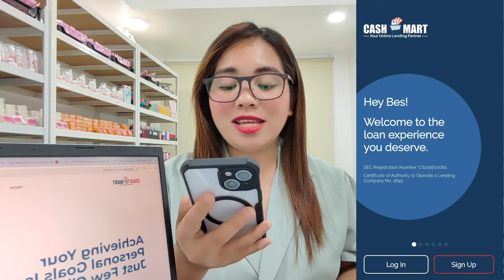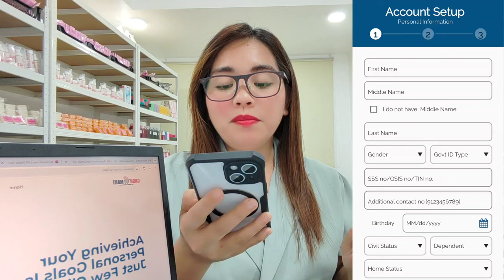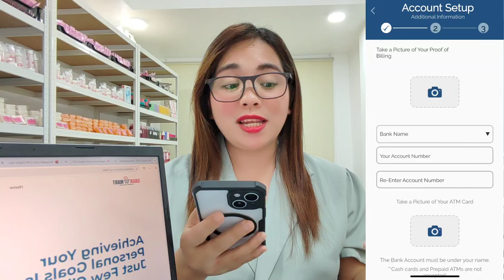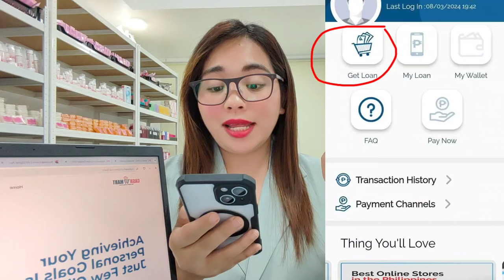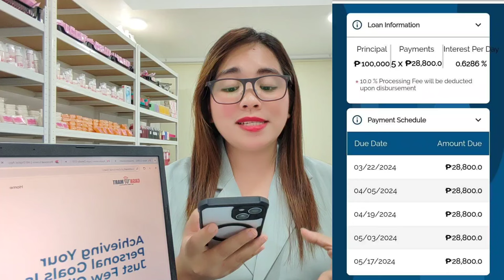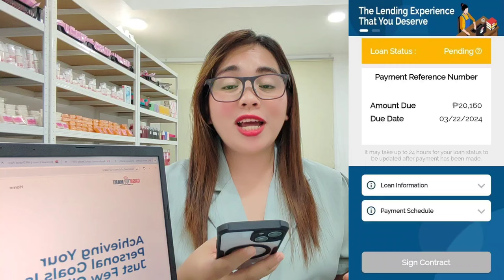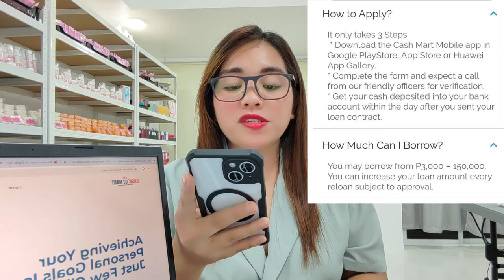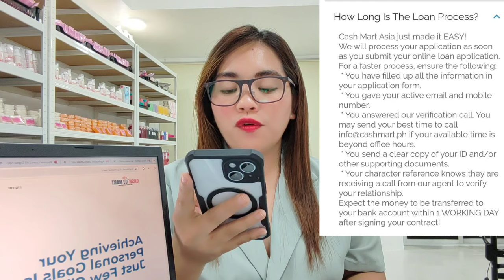100% Legit! Makakautang ka dito ng ₱50,000💵 kahit first time mag Loan at 5 installments din!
👉 Need Cash? Here are the top 10 Best Option Instant Cash Loan w/ 0% interest on your first loan and 5 Minutes Approval! Received the money on your GCASH Account!

💵 Mabilis ang approval up to ₱40,000 pasok agad sa GCASH in 5 Minutes & 0% interest apply

💵 Instant Cash Loan up to ₱35,000 and 5 Minutes approval

💵Quick Cash Loan with many option up to ₱30,000 Loan Apply

💵 Loan up to ₱50,000 and 1 month bayaran kahit First time apply

💵Fastest Loan apprpval up to 3 minutes pasok sa GCASH ₱20,000 cash loan apply

💵Tonik Loan up to ₱500,000 Apply here fast approval in 10 minutes

✅JOIN OUR WEEKLY GCASH AND CELLPHONE GIVE-A-WAYS!

⭐One GCASH winner every week and 1 winner of Cellphone every month!

This Channel does not promote or encourage any illegal activities. All contents provided by the Channel are meant for educational and informational purposes only. I cannot Guarantee You will make Money, get a loan nor will have the same experiences as mine. I am just showing you different websites, apps and methods that have potential of making money and Loan app that provide EASY LOAN. I am not also your financial advisor, So make sure you always do your own research and take your own risk.

TRY OR APPLY AT YOUR OWN RISKS!